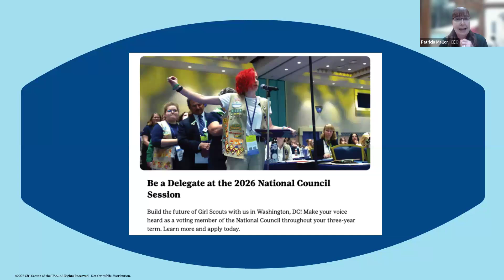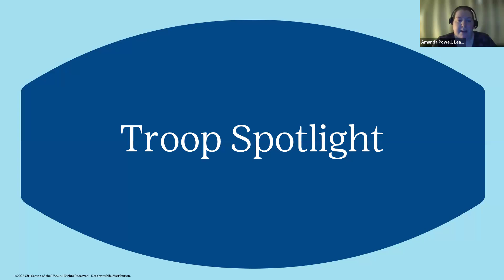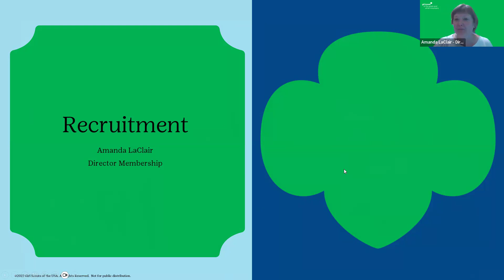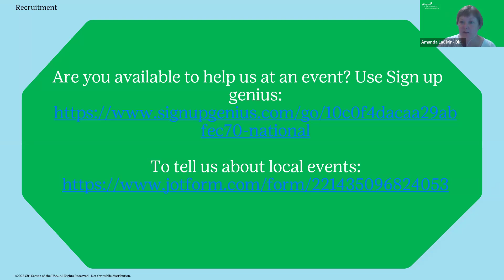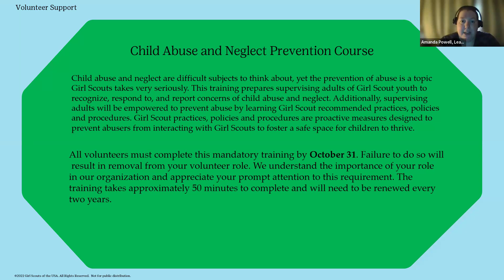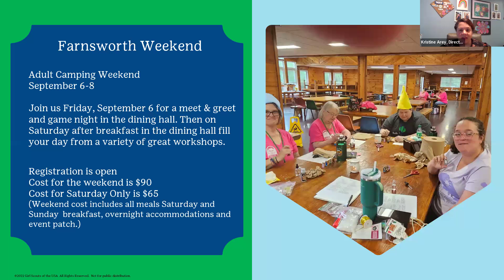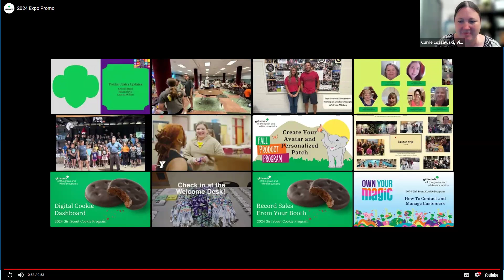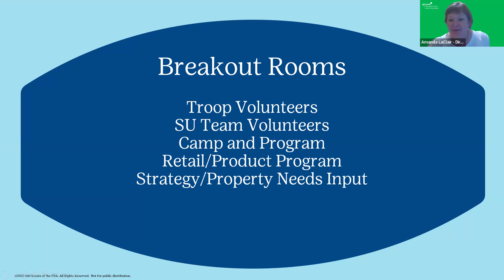August 2024 Volunteer Meeting